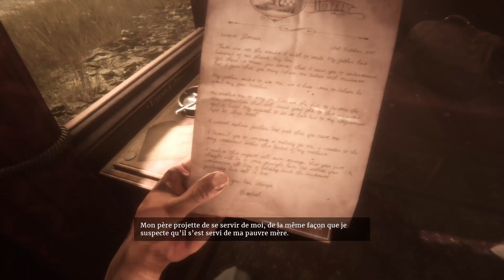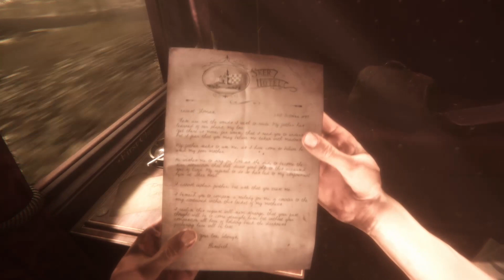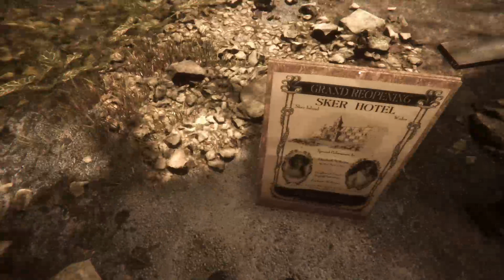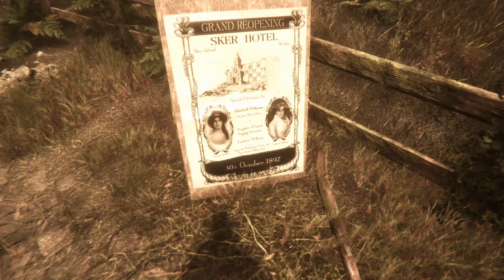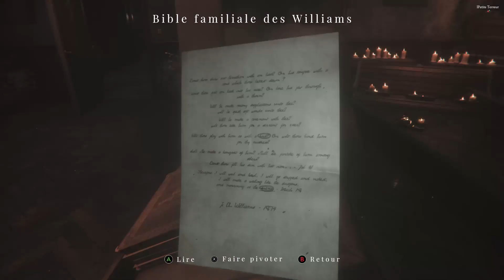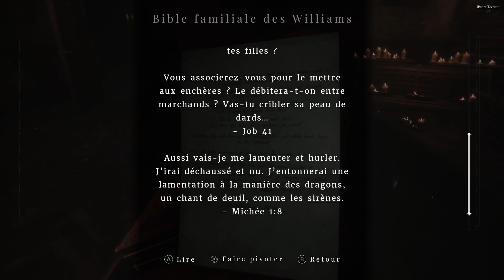Maid of Sker vs PetiteTerreur